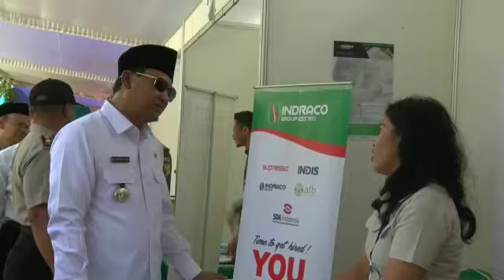Job Market Fair Kabupaten Pasuruan 2018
Pembukaan Job Market Fair Kabupaten Pasuruan 2018 oleh Bupati Pasuruan, HM. Irsyad Yusuf.